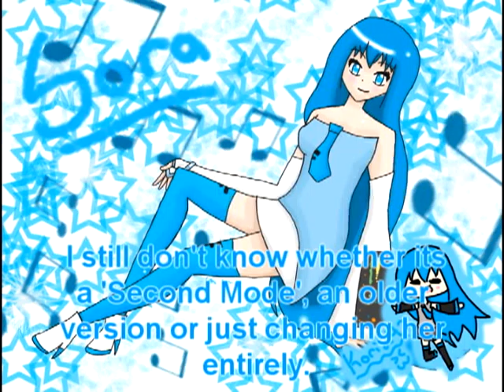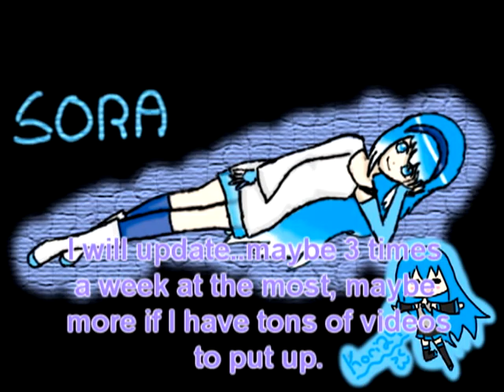Thankies for 13 subbies!!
It means alot! ;)